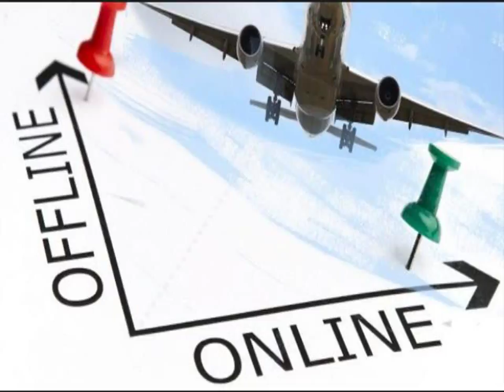082292297007 Distributor Agen Bisnis Tiket Pesawat Online Murah Buton